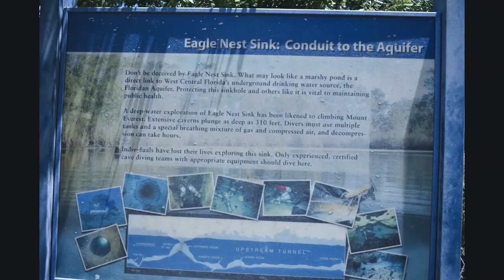florida adventure on dr 650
south florida adventure on my dr 650 using dji mavic air and sena pro first time edit. music madeon the city.